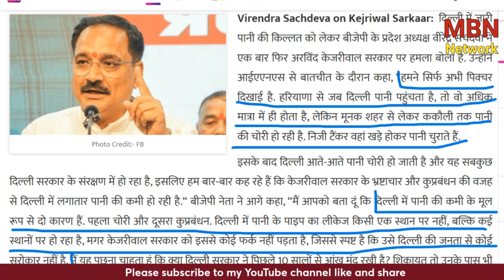Sanjay singh भागे बिहार , दिल्ली जल संकट में Atishi Marlena का खेला | Manvinder Bhimber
5. मनविंदर भिम्बर दैनिक जागरण औऱ हिदुस्तान के साथ काम कर चुकी हैं। इस दौरान इनकी 2 पुस्तकें भी प्रकाशित हो चुकी हैं। और अब यूट्यूब के जरिये देश हित से जुड़े मुद्दों पर बात  रख रहीं हैं।